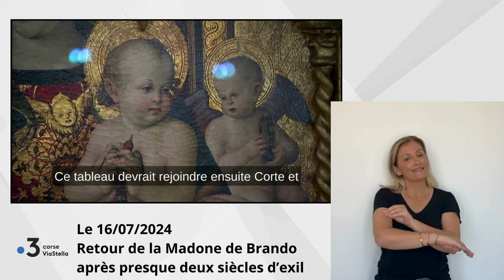16.07.24 Retour de la Madone de Brando après presque deux siècles d' exil